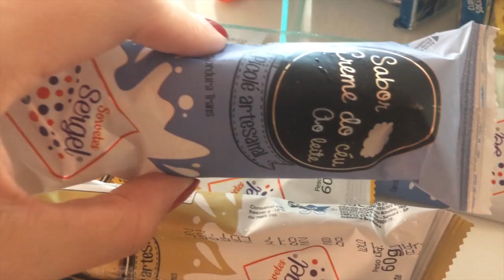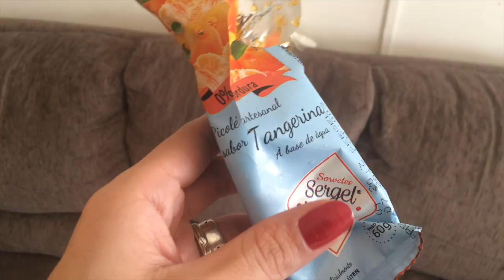NOSSO DOMINGO DE PÁSCOA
Glenya Taynara
CAIXA POSTAL: 1034
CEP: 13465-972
AMERICANA-SP

Categoria